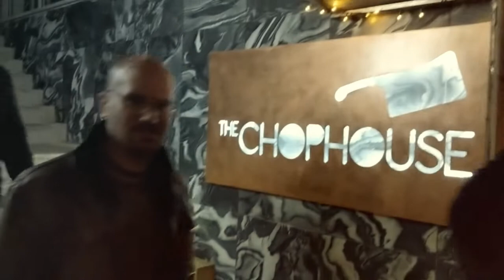IDEA WOW - Malta Edition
The first IDEA WOW gathering happened November 24th thru 27th in Malta.  The Internet Dating Excellence Association World Officers Weekend was hosted by Mark & Irena Brooks and attended by  8 C level executives and 1 VP from Twoo, 2RedBeans, Christian Cafe, Woo, Jaumo, and New York's top high-end matchmaker